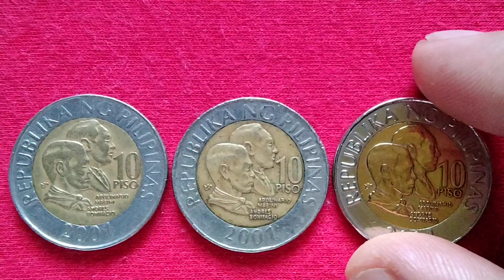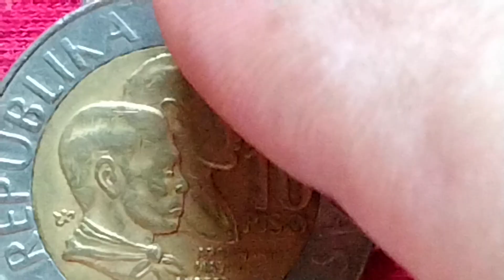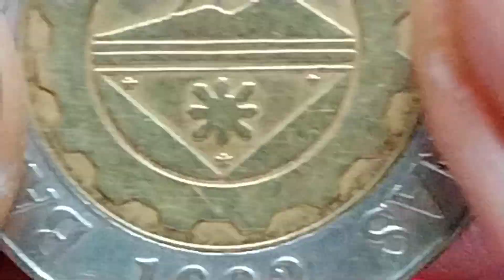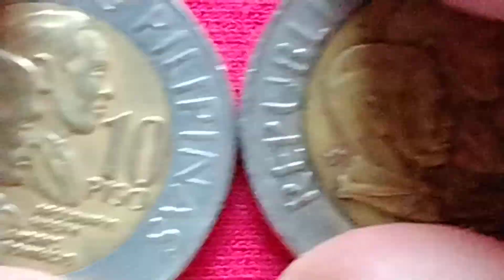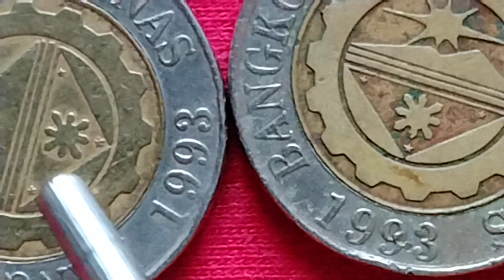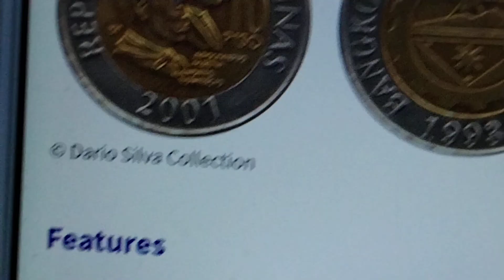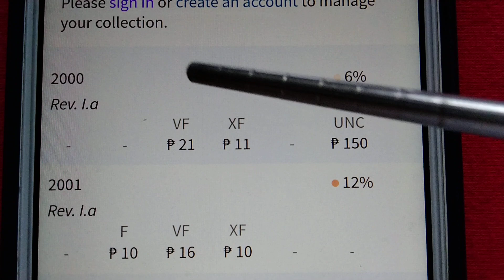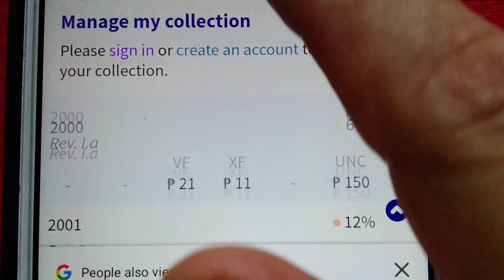4,000 Pesos Baka Meron kA 2001 10 Piso